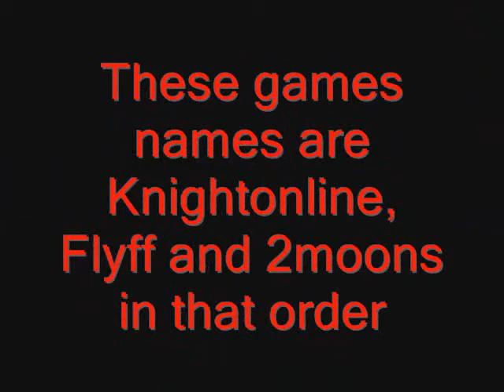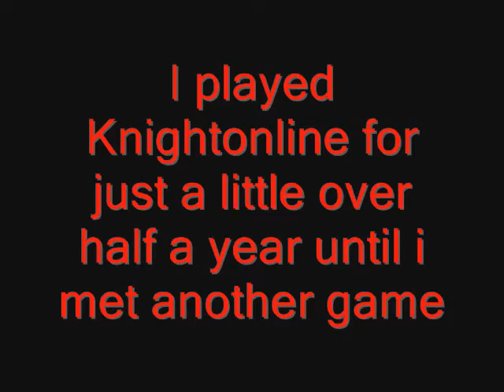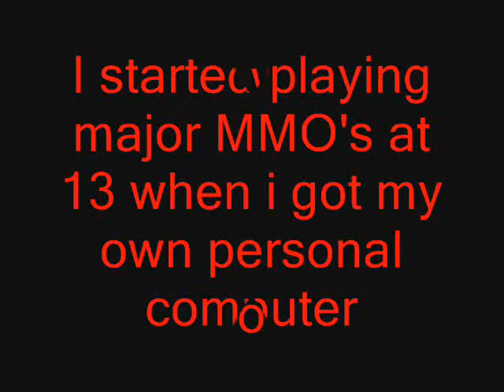BnH247's MMO Gaming History in Screenshots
This was a video putting up screenshots from different MMO's that I played for a short or long time.

If you want to donate go to this for now until I get fan funding -